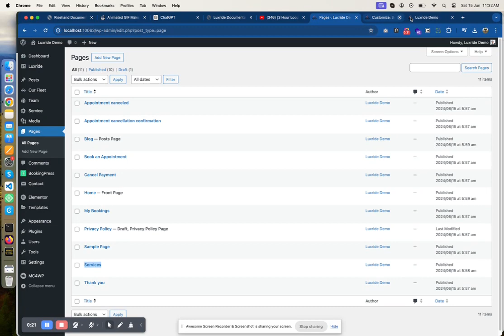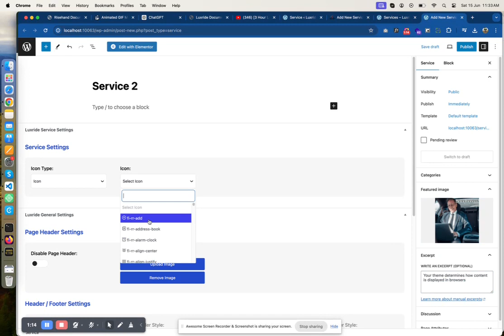Follow this video to add service post and to set default service page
Steelthemes is a seller on the ThemeForest platform that specializes in creating and selling high-quality website templates and themes. Our themes cover a range of categories, including business, portfolio, e-commerce, and more. They often provide customizable options and premium features to help users create professional and visually appealing websites easily.